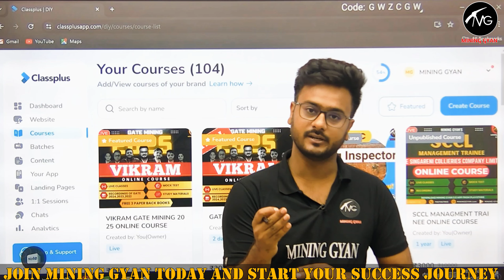Guru Purnima Special Discount || All mining Gyan courses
With 20k registered aspirants, 30k app downloads, and 3000+ selections, Mining Gyan is India's #1 trusted brand for Mining Exam preparation, enabling the highest numbers of students to succeed.

Our Achievements:
- 📊 In GATE MN 2024:
    - 🎉 300+ students qualified

- 📊 In GATE MN 2023:
    - 🎉 150 students qualified

- 📊 Other Exam Results:
    - 🎯 120+ selections in NCL MS Exam 2023
    - 🏆 11 selections out of 33 in UPPSC Mining Inspector Exam 2023

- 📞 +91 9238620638